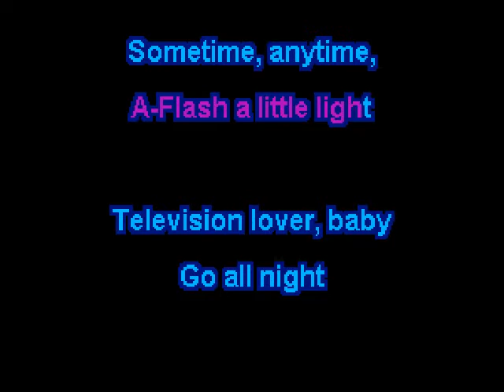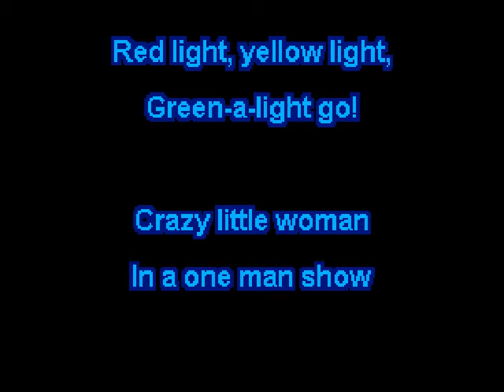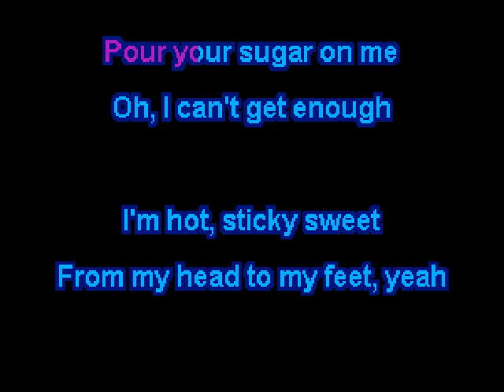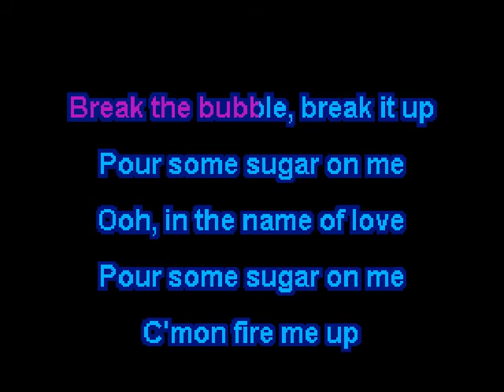Ninja Sex Party - Pour Some Sugar on Me (Karaoke)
Original Song (c) 1987 - Joe Elliott, Robert John "Mutt" Lange, Phil Collen, Steve Clark and Rick Savage
Originally performed by Def Leppard. Cover (c) 2017 - Ninja Sex Party